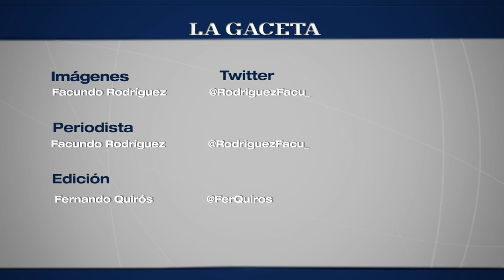Tragedia en Guachipas: emotiva despedida a los Brigadistas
Familiares, amigos y compañeros de trabajo, despidieron los restos de los Brigadistas, que perdieron la vida en el incendio forestal de Guachipas.